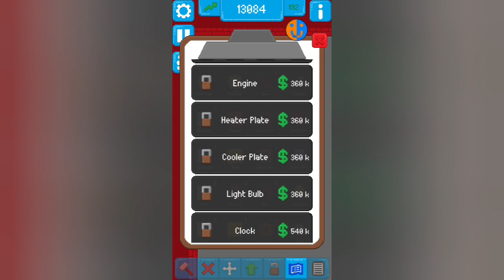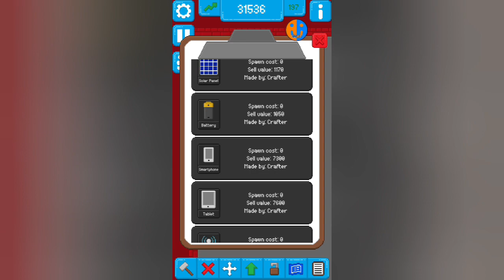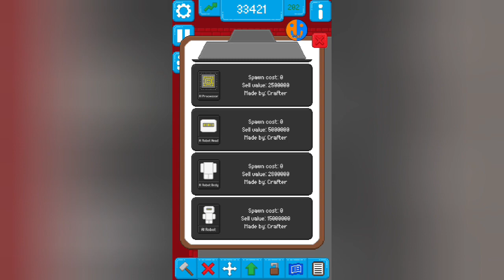Assembly Line | Spieltest (1/1)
Assembly Line